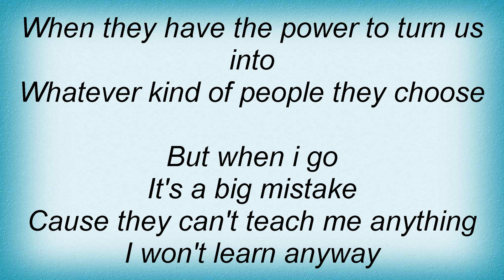Athenaeum Mistake Lyrics 1